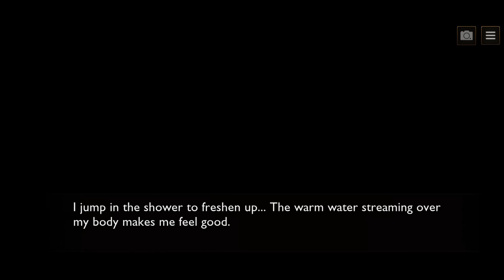Is it love? Fallen Road S1C6 3/5